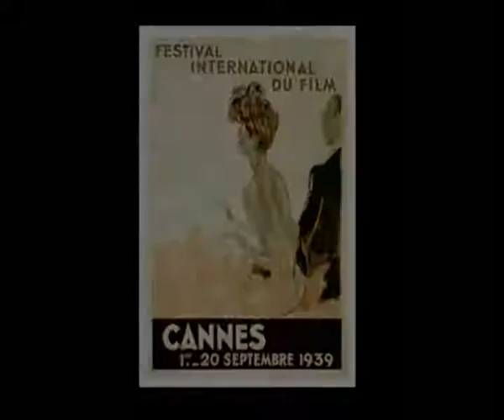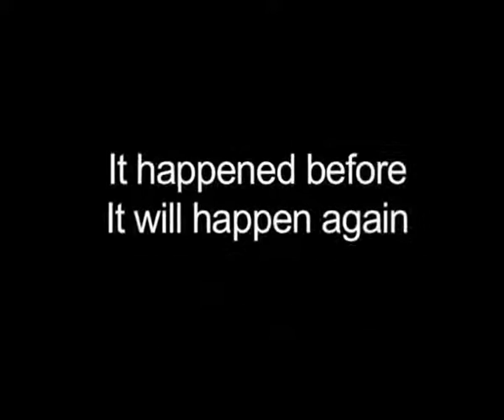Zeelander -- Cannes Film Festival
Launched at the Cannes Film Festival, the Zeelander 44 created quite a buzz; quickly becoming a celebrity herself. Simply put, she boasts star power and the lifestyle that goes with it.

About MarineMax:
As the largest boat retailer in the United States, MarineMax is proud to bring you the top brands in boating nationwide! Our brands include Sea Ray, Azimut Yachts, Boston Whaler, Harris FloteBote Pontoons, Hatteras, Meridian Yachts, Nautique, Cabo Yachts, Sailfish, Scarab, Grady-White, Scout, Malibu, Axis Wake Research, Crest Pontoons, Aquila Power Catamarans, and many other new and used boats from various other manufacturers.

We also offer classes, charter vacation opportunities, exclusive events for our customers and many other opportunities for boating enthusiasts to get out and be UNITED BY WATER!